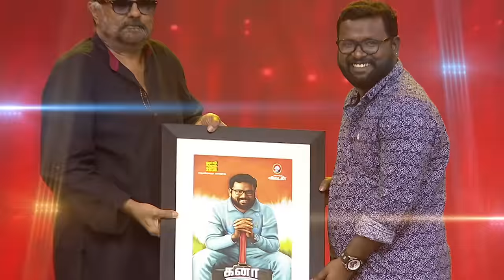Being Rajini's REEL Wife - Easwari Perfoms Famous LOVE Dialog | Vikatan Cinema Awards 2018 Part 6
Ananda Vikatan Cinema Awards 2018

VikatanCinemaAwards2018 Part 6 has Pa.Ranjith , Magilan & Aadhavan get award for Best Dialog for Kaala. Easwari gets Best Supporting Actor for Kaala. Ditya Bhande wins Best Child Artist for Lakshmi